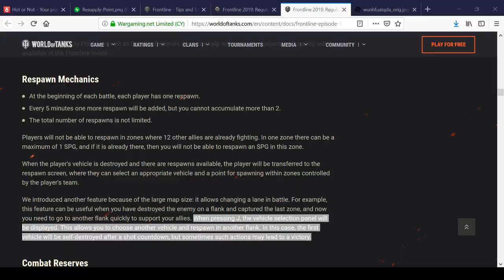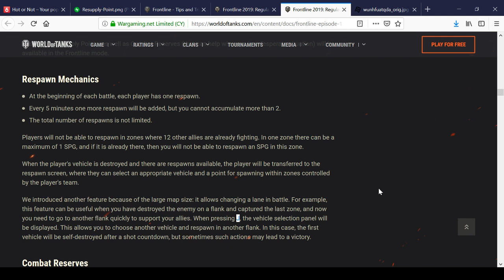WOT Tips - Frontline Respawn